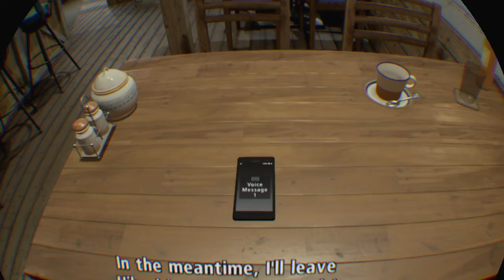SUMMER LESSON: Hikari Miyamoto first time vr